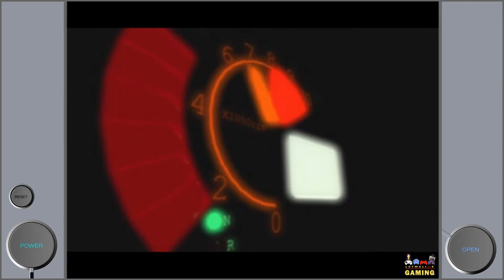Top Ten PS1 Games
This is my Top 10 Playstation One / PSX Games!! Let me know your favourite Playstation Game in the comments 👇

1. Be respectful
2. Don't backseat game
3. Do not ask for subs/ self-promote
4. No talking politics/religion/drugs 5. Enjoy!
5: No Excessive spamming of CAPS

---GAMING PC---